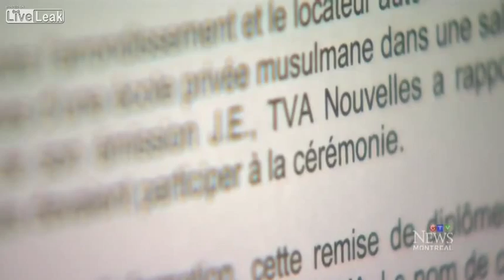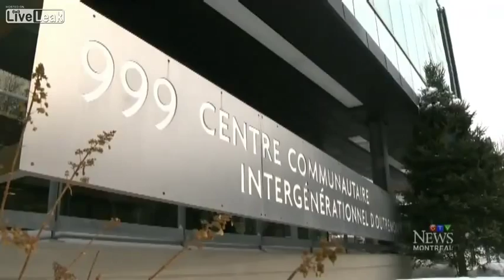Anger in Montreal Muslim Community